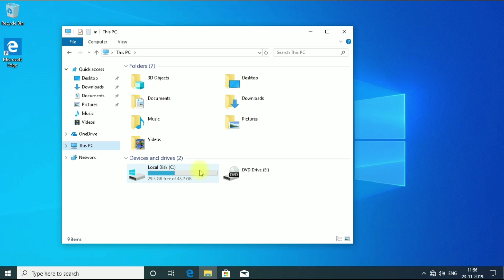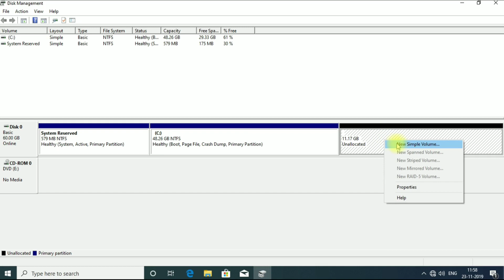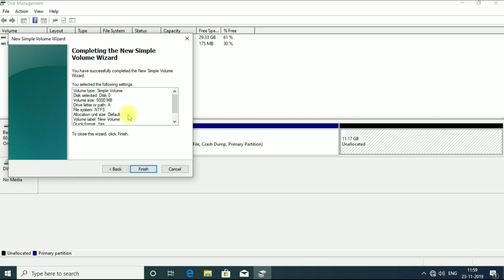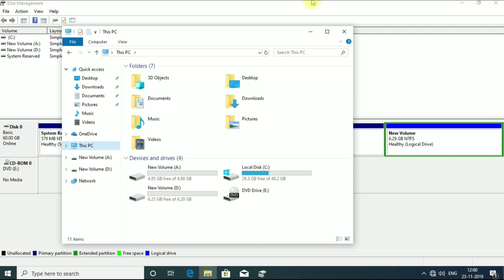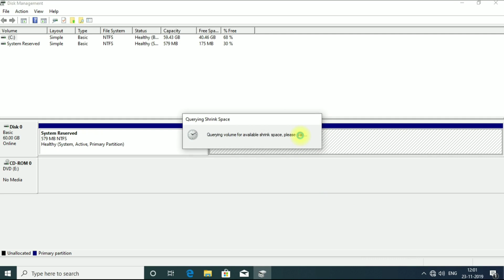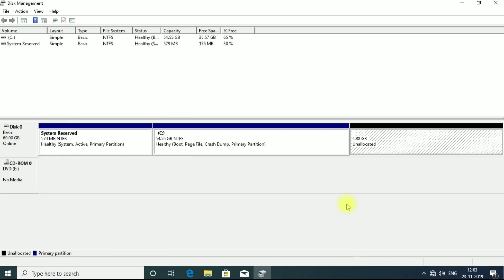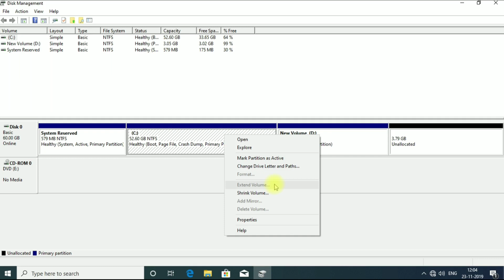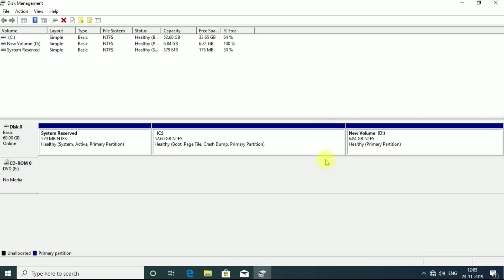[Kannada] CS Basics: How to create/Delete Partitions in Windows 10 | Partition ಮಾಡೋದು ಹೇಗೆ ?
hi guys in this video i will show you how you can create different partitions in Windows 10..i explained all operations like shrik,create,delete,extend that you can perform on windows 10 to manage multiple partitions hopes you like this 😍